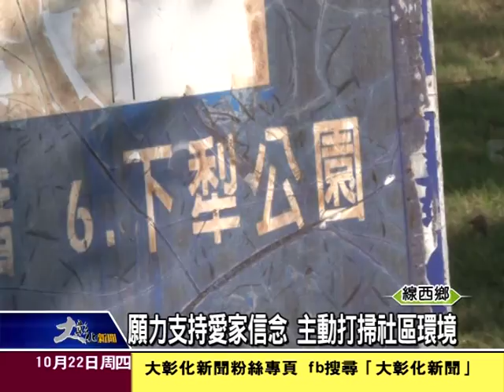1041022願力支持愛家信念 主動打掃社區環境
社區環保志工隊是社區環境維護的重要力量，但是光靠志工打掃還是不夠，線西下犁社區居民黃奇助很熱心，每天利用空檔時間打掃社區公園
、鄰近道路，展現自動自發的服務精神令人欽佩。